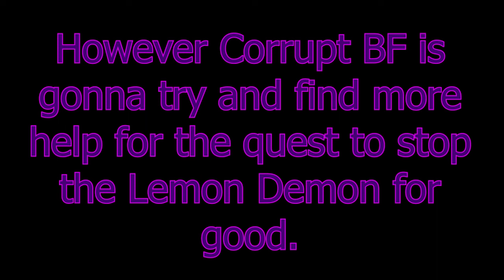Quest Continues (VRChat #234) "Reform Story Chapter 6"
Corrupt BF returns to the banished realm with the power to give Corrupt GF and Corrupt Peace their bodies back, but however it seems Corrupt Peace is about to know what it's like to have a real body. Let's see what happens here.

Credit for the intro/outro: @TVariaSailorPeace
Credit for ??? render: @TheCookiejo1